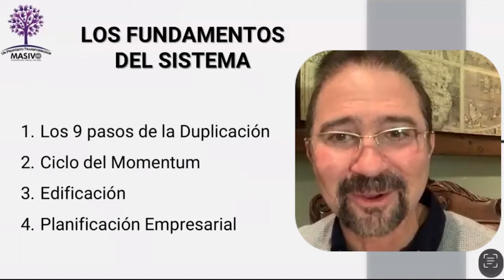Estrategia 2022 - Los Fundamentos del Sistema - Parte 10